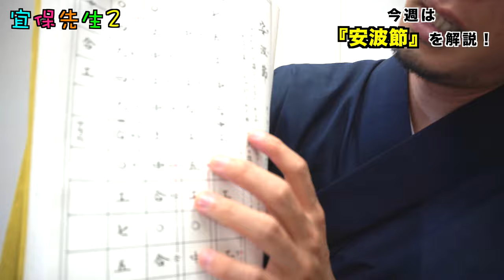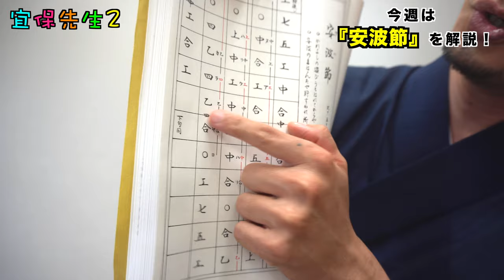沖縄民謡 安波節(あはぶし)の解説。練習のポイントを紹介。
沖縄民謡、安波節(あはぶし)の解説です。
安波節の練習のポイント、歌詞などを解説。

2007年 沖縄県立芸術大学「三線部門」卒業
2011年 ニューヨーク「BlueNote」単独公演開催
2014年 「X FACTOR OKINAWA JAPAN」準優勝
2019年 沖縄県指定 無形文化財 野村流「伝承者」認定